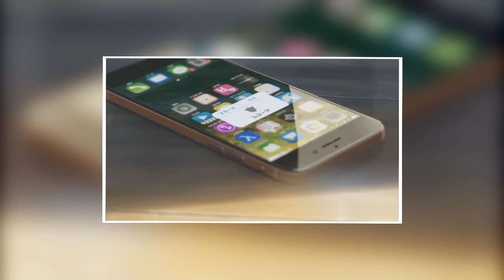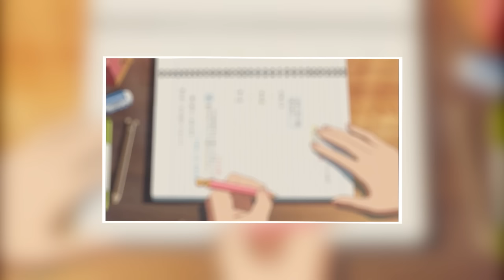Avis Animé #4 - Your Name (Kimi no Na wa)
Salut mes yujins!

Bienvenue aujourd'hui pour cette nouvelle vidéo, c'est une vidéo à chaud pour vous parler du film Your name ou Kimi no nawa!

Bonne vidéo!